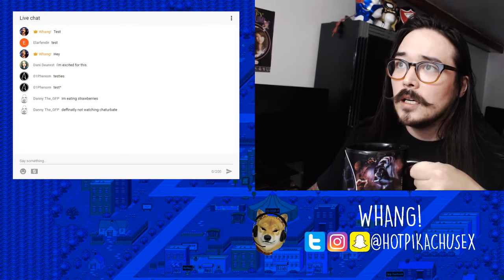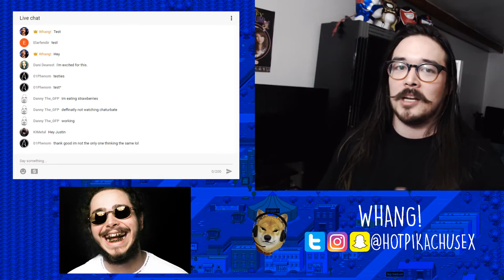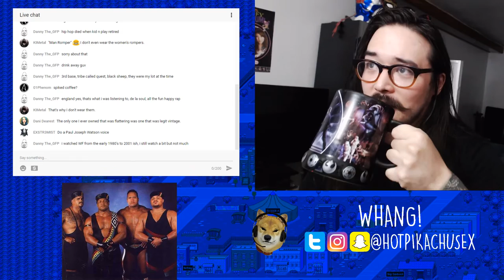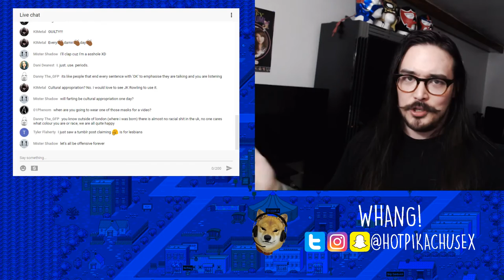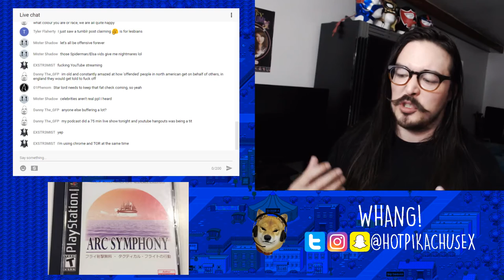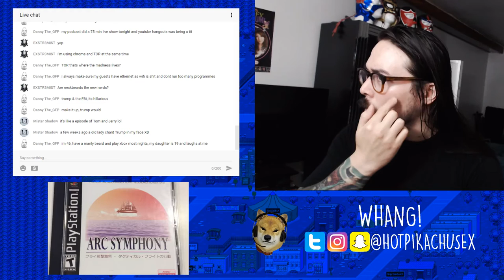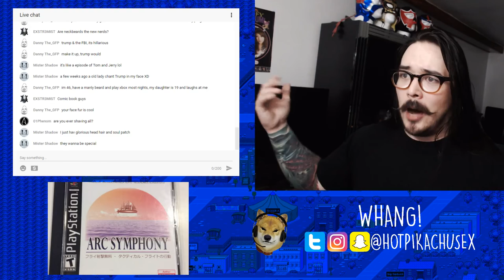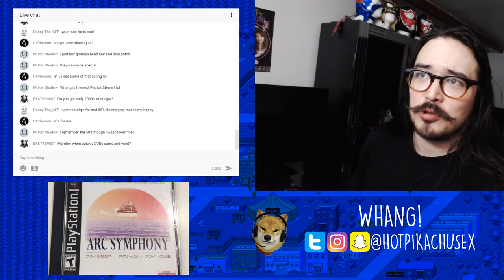Asthma Rap, Man Rompers, Clap Emojis, WWE Mandela Effects, Chris Pratt's Apology - Whang Stream!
It's been a really long time since I streamed. I used to do Let's Plays on here, but let's try something new. Some topics I want to hit include:

-Rappers who sound like they have asthma
-Man rompers
-Are Clapping Hand Emojis Cultural Appropriation?
-Arc Symphony, the fake PS1 Game
-WWE Mandela Effects/Stuff I remembered incorrectly
-Chris Pratt's Apology to Deaf People